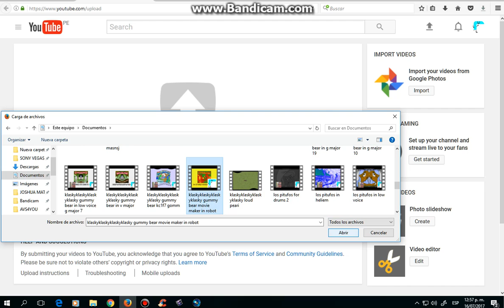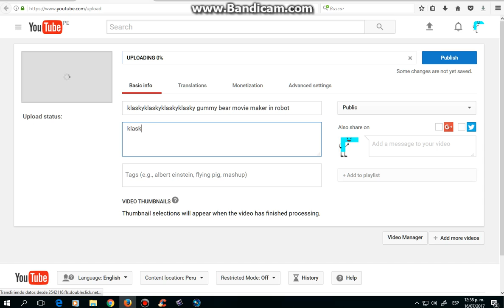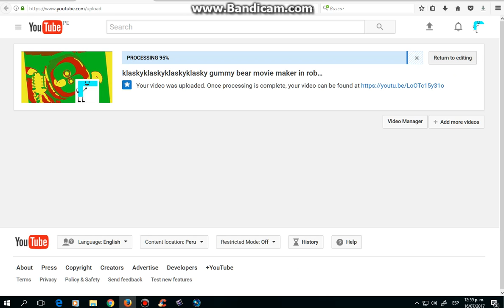how to make upaot robot mario